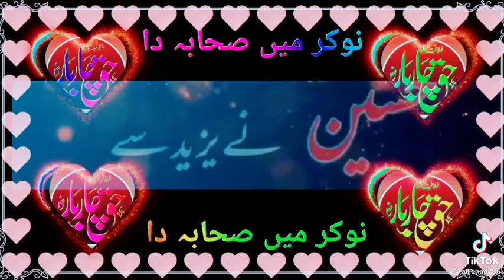Must Watch About Imam Husain Qazi Matiullah Saeedi Sab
imam Husain k bare ma qazi Matiullah Saeedi sab na kamal shayeri ke ha Allah na is ba kamal bandey ko kamal ki zahanat aur fehm o forasat de hui ha